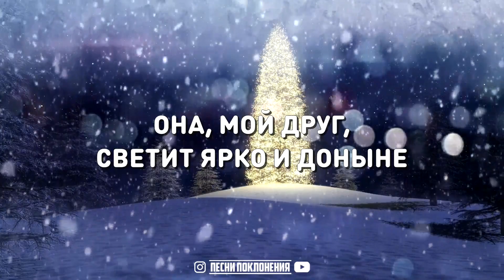New Beginnings Church - ТЫ РОДИЛСЯ В ЭТОТ МИР | караоке | Lyrics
🎼 Скачать эту песню в MP3 формате, а также найти аккорды к этой песни вы можете здесь: